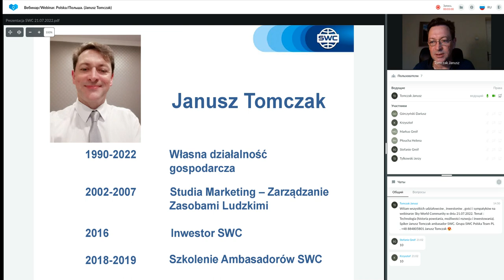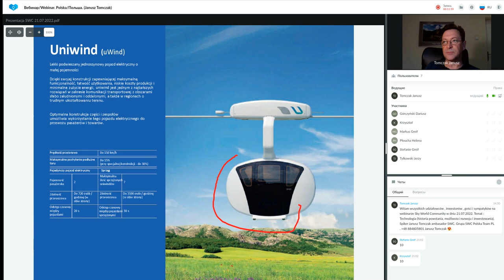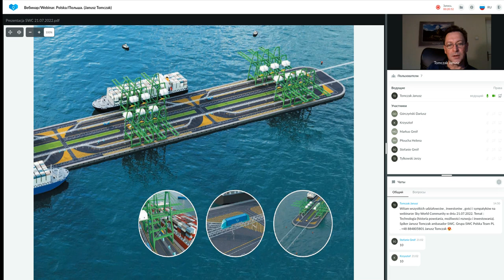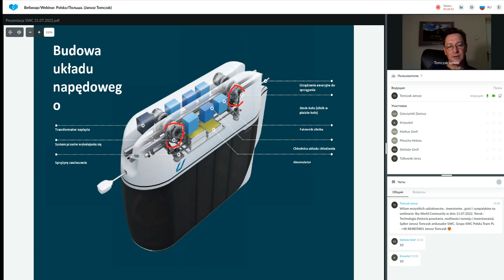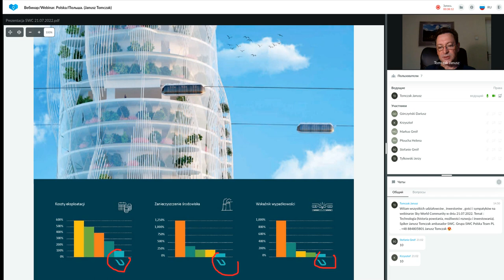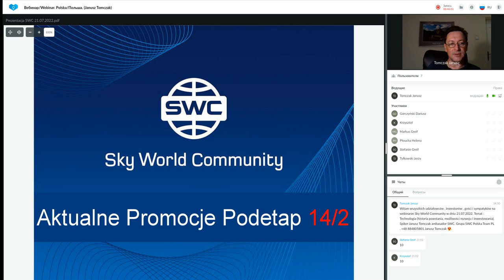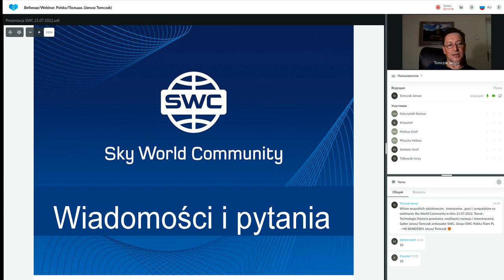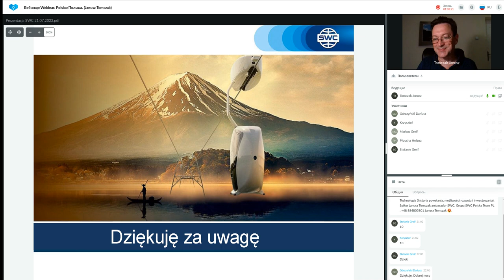Prezentacja technologii. Prowadzący: Janusz Tomczak. 21.07.2022